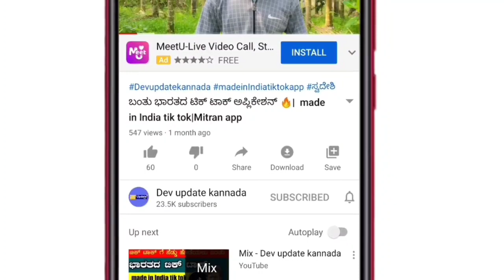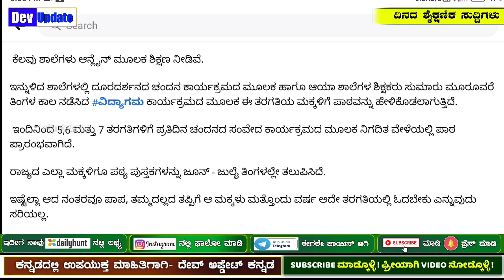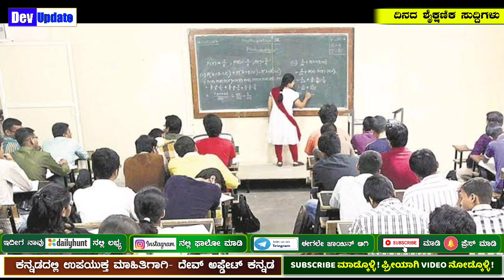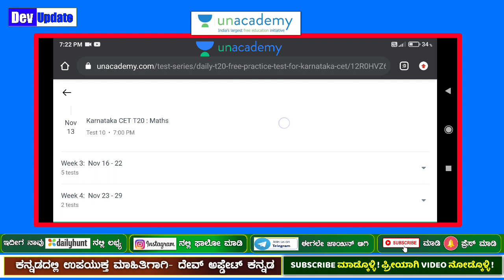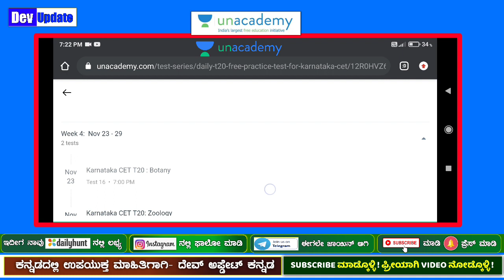Suresh Kumar important news per student and parents | School reopen update | education update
Devupdatekannada